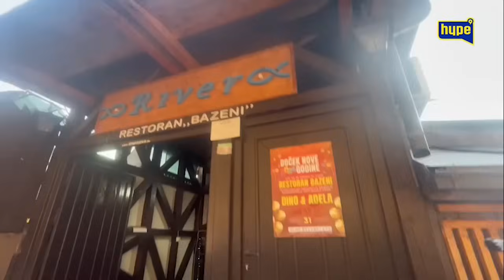Babo je drukčije opisao Sarajevo,koliko je ljepše nego na slikama